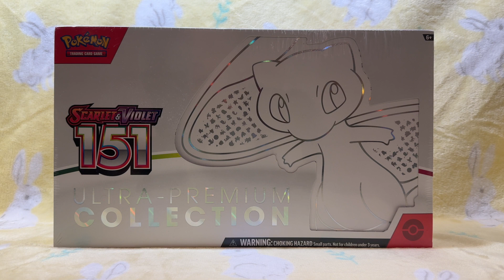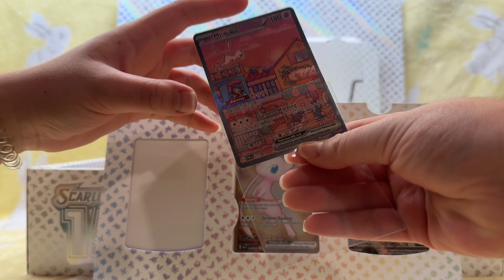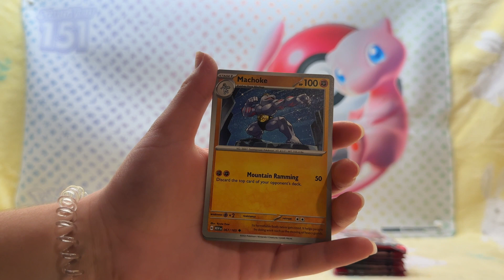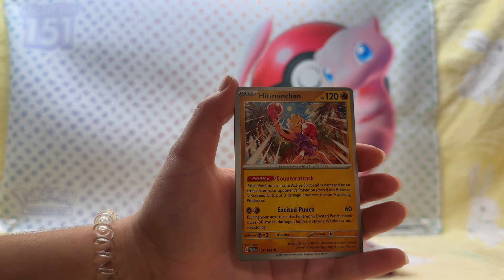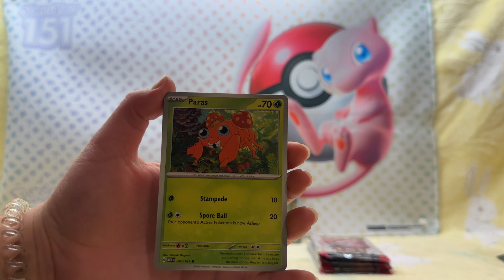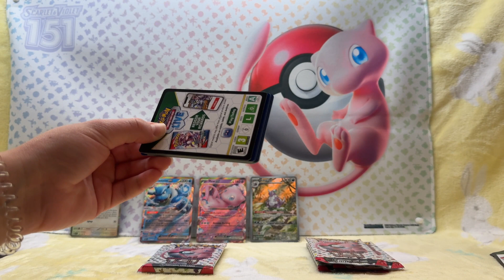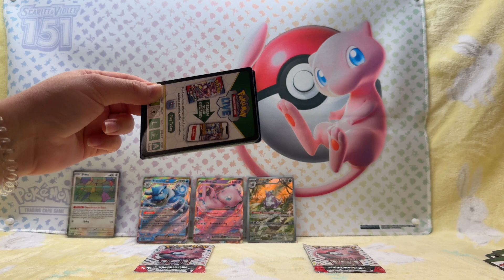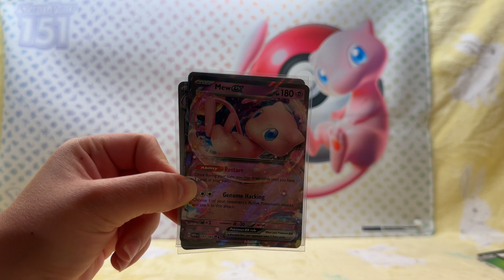ASMR ✧˖° Pokémon 151 UPC Opening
Hello everyone! Hope you enjoyed today's video, I've been excited to film this one. Don’t forget to leave a 👍🏻.